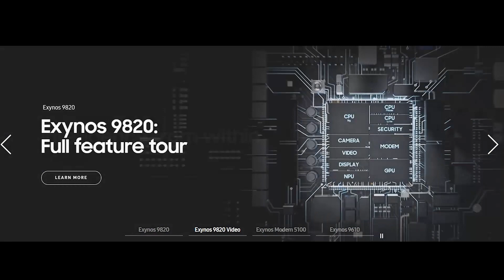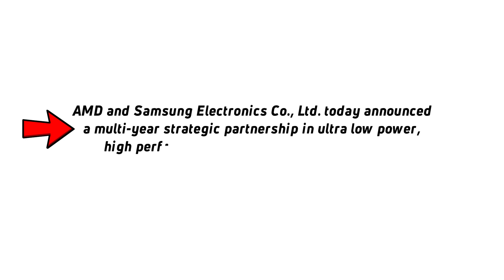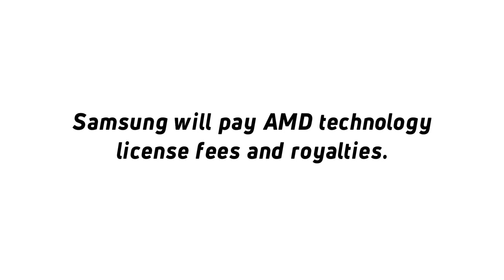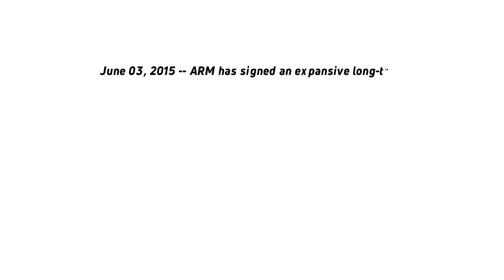Samsung Ditches Arm's GPUs and Picks AMD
In a shock move, Samsung has announced that it has signed a deal with AMD for ultra low power, high performance mobile graphics IP based on AMD's highly-scalable RDNA graphics architecture. In other words, it has dumped Arm's Mali GPUs and gone off with AMD. But, will RDNA deliver on its promises?